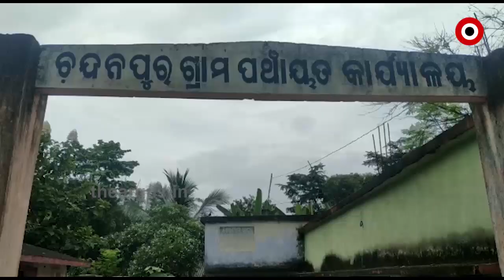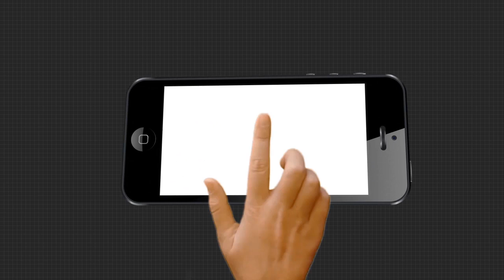ସଙ୍କଟରେ ବୁଣାକାର ପରିବାର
ସଙ୍କଟରେ ବୁଣାକାର ପରିବାର । କୋରୋନା ପାଇଁ ଉଜୁଡିବାକୁ ବସିଛି କୂଳ ବେଉସା । ନା ମିଳୁଛି କଞ୍ଚାମାଲ ନା ବିକ୍ରି ହେଉଛି ଜିନିଷ । ସେପଟେ ତିଆରି ହୋଇଥିବା ସାମଗ୍ରୀକୁ ନେଉନି ବୟନିକା । ଲୁଗା ବୁଣି ପେଟ ପୋଷୁଥିବା ବୁଣାକରାର ଘରେ ଏବେ ଚୁଲି ଜଳିବା କଷ୍ଟ ହୋଇଛି...
ArgusNews Odisha Mayurbhanja Bangiriposi Saree_WeaverWatch all the current, latest and breaking news only on "TheArgus.in" LIVE TV. The one-stop destination for LIVE news on politics, entertainment, sports, gadgets, and business.